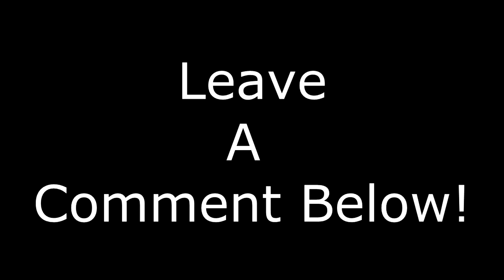SARS - 12 gauge VS Hawaiian Punch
We here would like to know what you would like us to shoot.